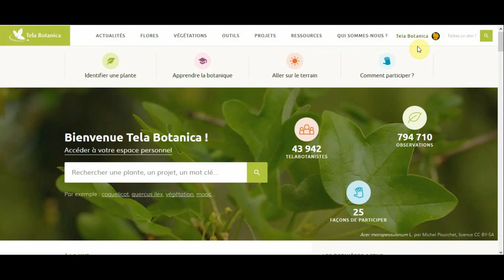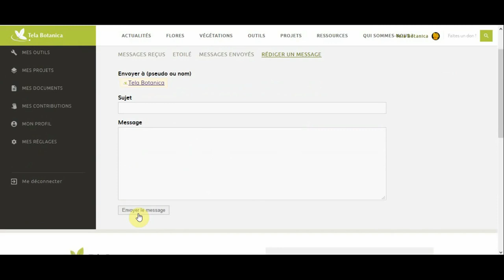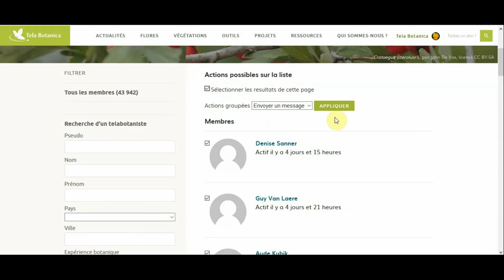Tuto : L'annuaire de Tela Botanica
Découvrez comment rédiger et envoyer un message à un ou plusieurs telabotanistes grâce à l'annuaire des telabotanistes.